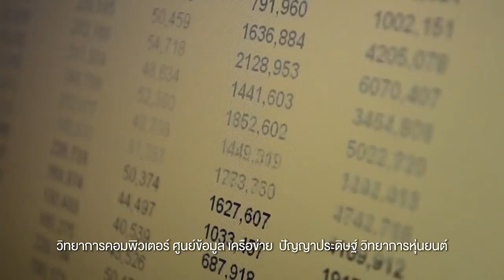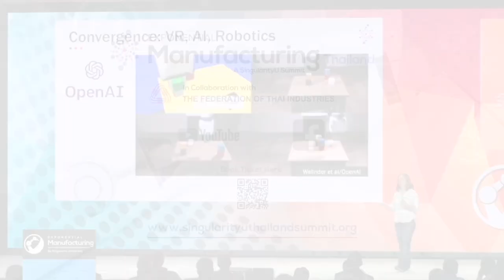Introduction | SingularityU Exponential Manufacturing Thailand Summit 2019